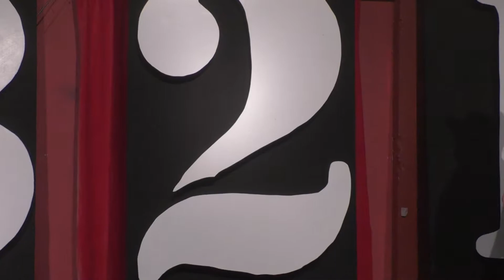Mr. Fitness vs Romantic Romeo - 3-2-1 BATTLE! - 05/19/2017